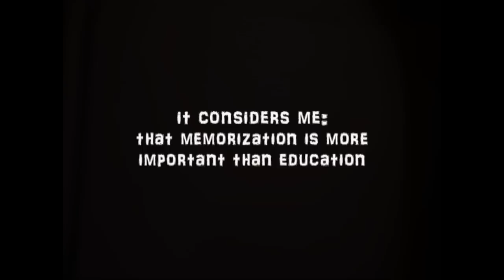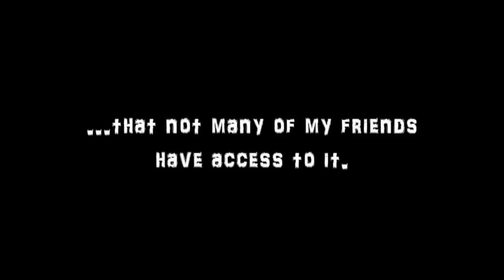it considers me. (Spot Εκπαίδευση για 28η ΠΑΠΕ)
1ο βραβείο στο 2ο φεστιβάλ τηλεοπτικού spot της 28ης Πανελλήνιας Ανιχνευτικής Πολιτιστικής Ενημέρωσης στην Πάτρα!

Το video συμμετείχε εξαρχής και στο OECD Youth Video competition 2012 για αυτό και είναι γραμμένο στα Αγγλικά.
Από την 4η Κοινότητα Ανιχνευτών Λάρισας

it considers me (education about)
Winning Video for 28th PAPE at Patra 2012
and also entry for OECD Youth Video competition 2012

by 4th Scouts Group of Larissa
sketches: Eleni Diamanduli
video edit: Dimitris Zacharakis
song: Old man- Lucas Cantor